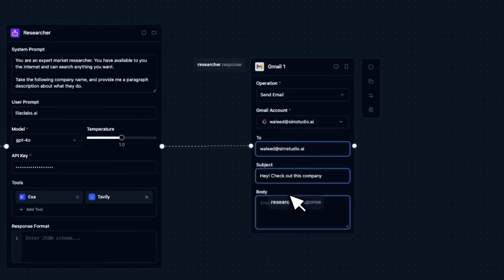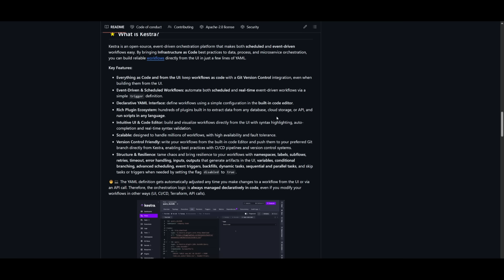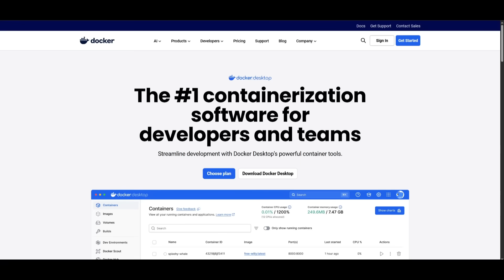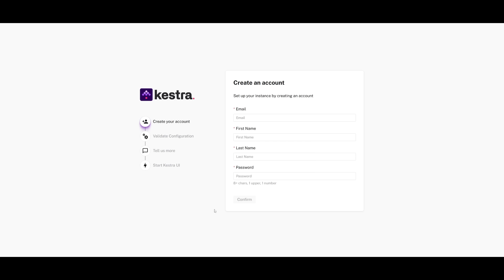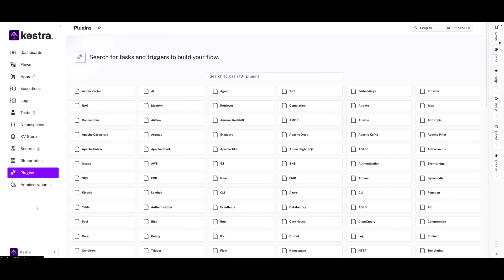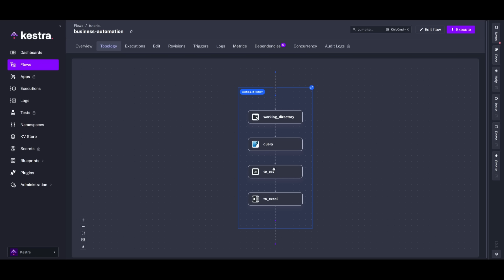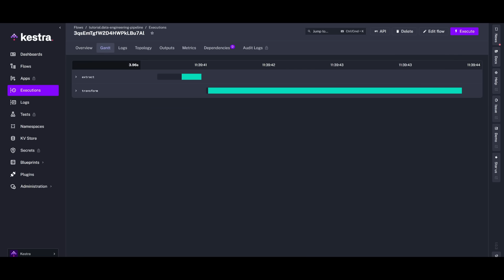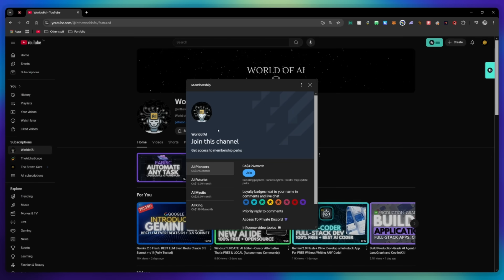Kestra: Easily Create AI Agents That Can Automate Anything! Opensource n8n Alternative!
Discover Kestra, the open-source workflow orchestration platform that lets you automate anything with AI! From data pipelines, infrastructure tasks, business processes, to API integrations — Kestra makes it simple. Combine AI Copilot, no-code UI, and code-based workflows to build reliable automations fast.

✅ Run anywhere: on-prem, cloud, or hybrid
✅ Build workflows as code or visually from the UI
✅ Orchestrate custom logic in Python, Java, R, Julia, Ruby, and more
✅ Connect to any API or service
✅ Accelerate workflow completion and reduce operational costs

Whether you’re a developer, data engineer, or platform engineer, Kestra unifies your team under one platform. Automate your business and tech processes faster, smarter, and fully open-source!

Check out the AI Copilot in action and see how easy it is to automate repetitive tasks with Kestra!